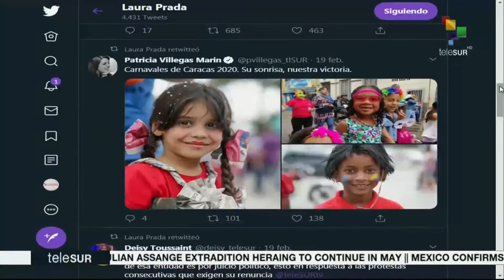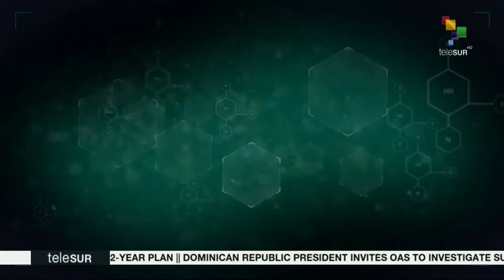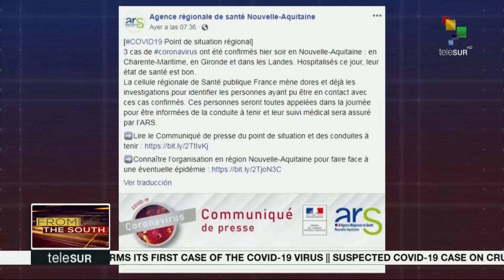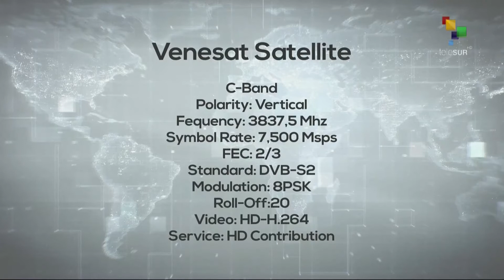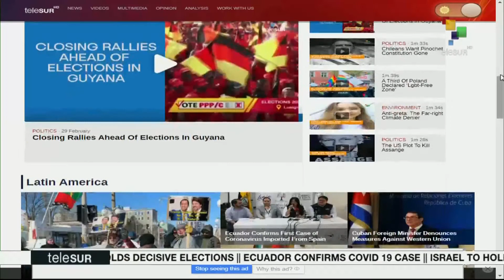FtS 03-02-20: Uruguay: Citizens vote for economic and social change